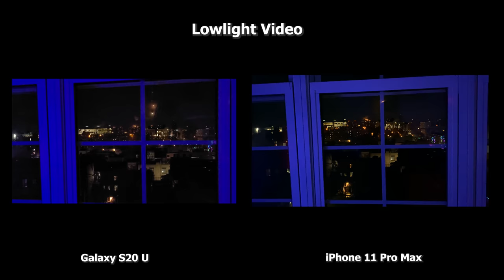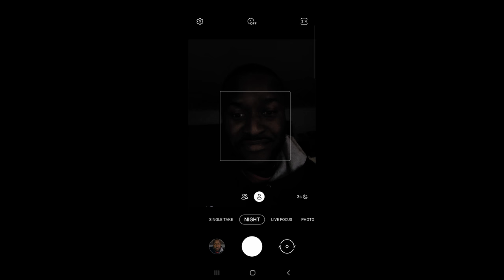Galaxy S20 Ultra vs iPhone 11 Pro Max |Camera TEST| SHOCKING!!!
Visible is a $40 all-in phone service from Visible Wireless
Unlimited talk, text, and data + a mobile hotspot on Verizon's 4G LTE network, NO annual contracts.
S20 and S20+ available March 6th at Visible Wireless

Time for another battle video between the Galaxy S20 Ultra and the iPhone 11 Pro  MAx Camera. Let's see how they both handle.

S20 Ultra Cases

1) iMobile Test drive: A day with Mate 20 Pro +A Surprise